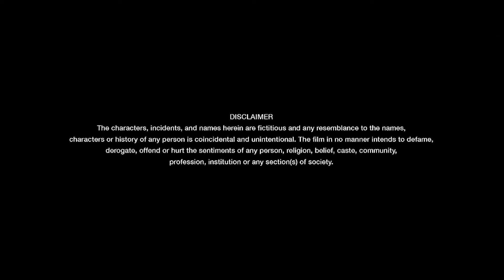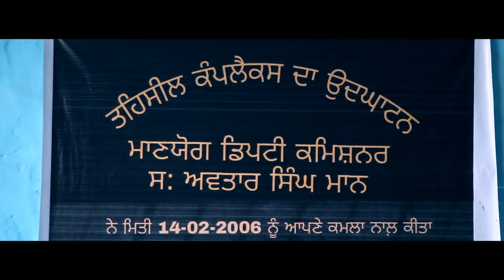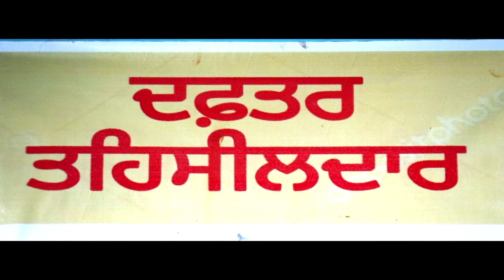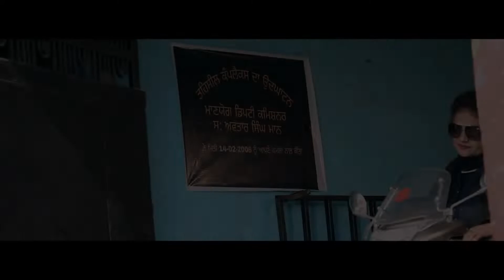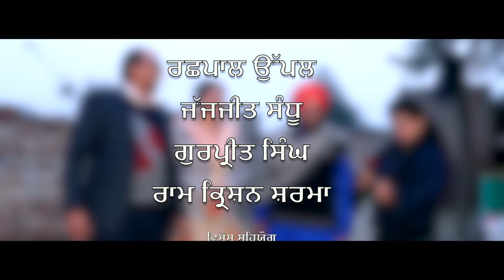band mutthi !! ਬੰਦ ਮੁੱਠੀ । new Punjabi movie 2020, Vanjaran ਵਣਜਾਰਨ 2024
Film : Band muth (ਬੰਦ ਮੁੱਠੀ)
ਕਹਾਣੀ : ਰਮਨ ਸੰਧੂ
ਡਾਇਲਾਗ: ਛਿੰਦਾ ਧਾਲੀਵਾਲ
ਵੀਡੀਓ : ਸਤਵੰਤ ਸਿੰਘ ਭੁੱਲਰ
ਮਿਊਜ਼ਿਕ : ਹਿੰਦੀ ਕੇਸਰੀ
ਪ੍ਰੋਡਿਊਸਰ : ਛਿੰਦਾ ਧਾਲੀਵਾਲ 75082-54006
ਕਲਾਕਾਰ : ਰਮਨ ਸੰਧੂ, ਛਿੰਦਾ ਧਾਲੀਵਾਲ, ਸੁਖਵੀਰ ਸੰਧੂ, ਹਰੀ ਸਿੰਘ ਹੈਰੀ, ਬੌਬੀ ਸੰਧਾ, ਰਛਪਾਲ ਉੱਪਲ, ਜੱਜਜੀਤ ਸੰਧੂ, ਗੁਰਪ੍ਰੀਤ ਸਿੰਘ
ਵਿਸ਼ੇਸ਼ ਧੰਨਵਾਦ : ਸ: ਰਛਪਾਲ ਸਿੰਘ, ਪ੍ਰਿੰਸੀਪਲ, ਕਲਗੀਧਰ ਸਕੂਲ, ਮਲੋਟ।